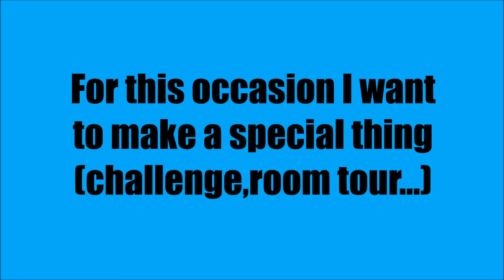500 subscribers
IF YOU HAVE AN OTHER IDEA WRITE IT IN THE COMMENT